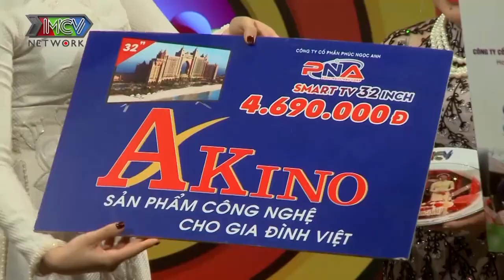Mẹ chồng ĐI HỌP LỚP bất ngờ HỐT LUÔN cô con gái của bạn học về LÀM DÂU LÀM VỢ CHO CON TRAI